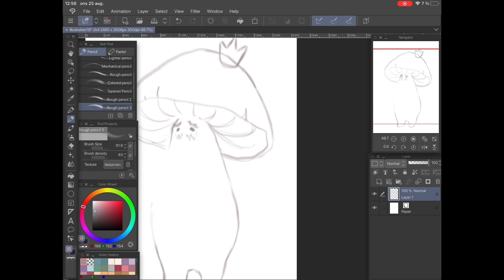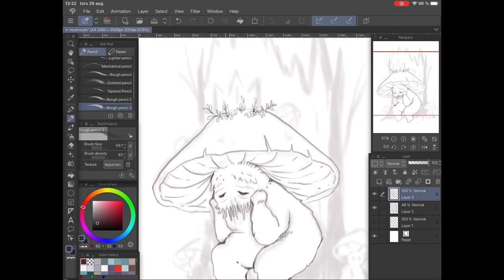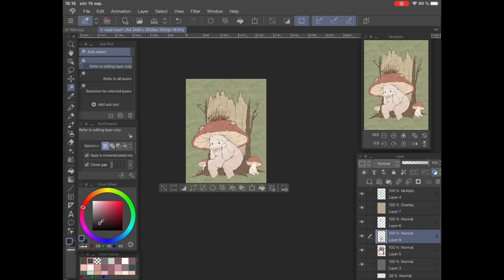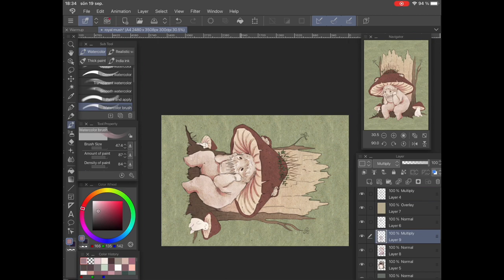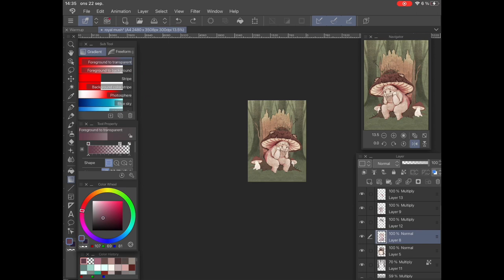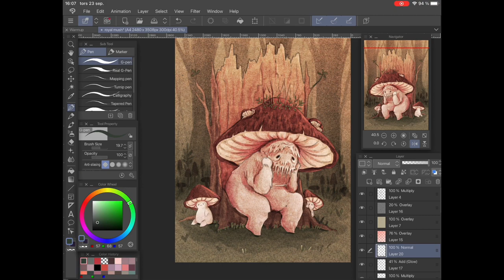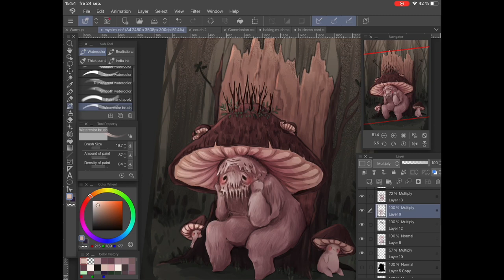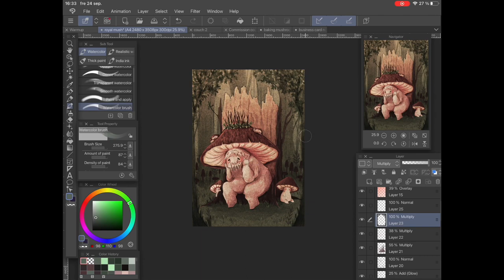Royal Mushroom [Speedpaint]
The oldest mushroom in the woods, considered royalty amongst the other mushrooms, is constantly worried about the future of mushroomkind.

I haven’t been able to make speed paints in a while, since I’ve been working on a lot of other things, but I was able to finish this up in between other stuff, so I hope you enjoy it! I enjoyed working on something with a more gloomy vibe for once.